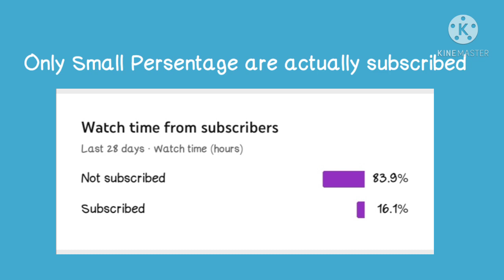Thank You! ROAD TO 3O SUBS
Thank you for all thr support i really appreciate it